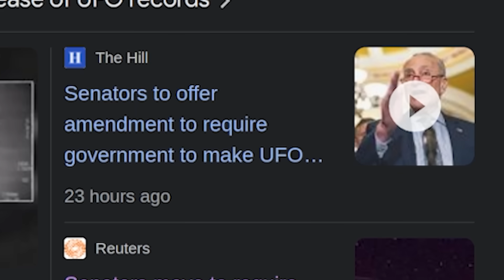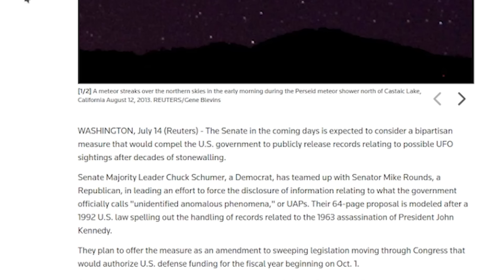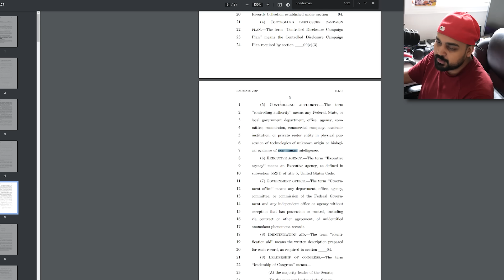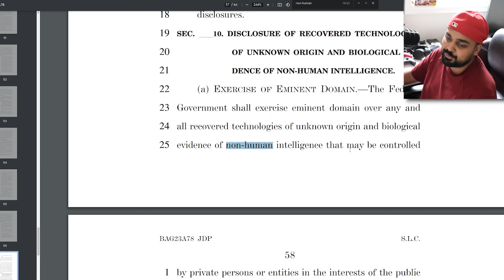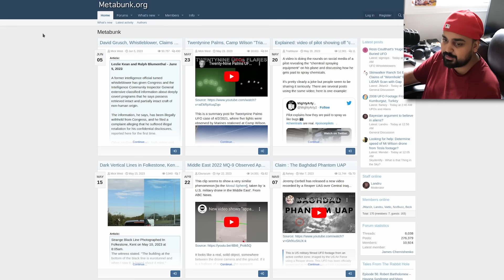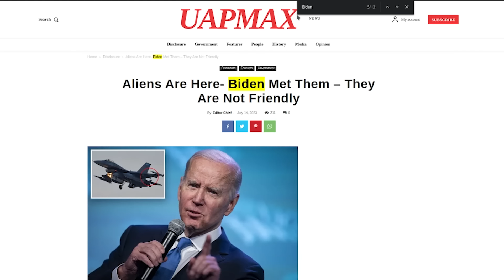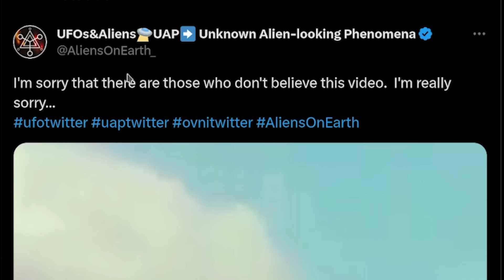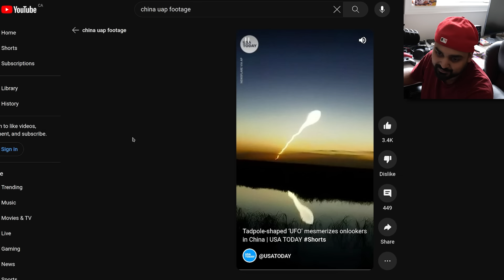A New UFO Disclosure Bill Just Dropped...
Hello guys and gals, it's me Mutahar again! This time we take a look at some more UFO related materials as a few representatives of the US senate want to disclose UAP phenomena. Truly wild times we're living in.